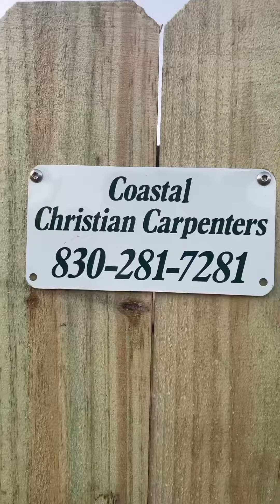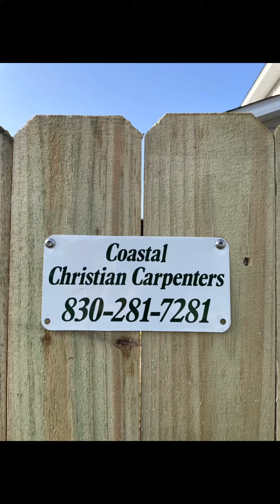Fencing install Serving All of Coastal Florida 👍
Fencing install construction bluecollar @TimberTechDecking @decksdocks